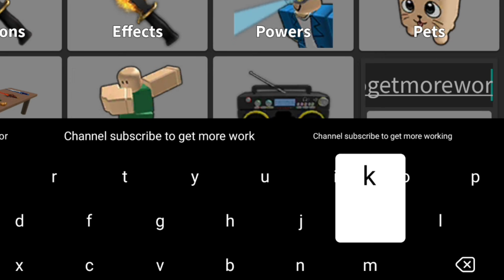⚠️UPDATE! CODES⚠️MURDER MYSTERY 2 ROBLOX CODES 2024 - MM2 CODES 2024 - MURDER MYSTERY 2 CODES